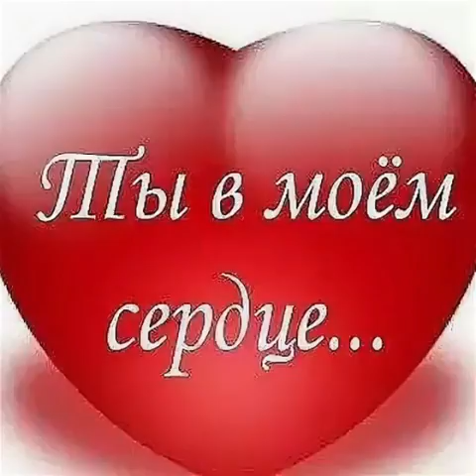Владимир Журавель *Cover*(Ты любовь моя)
вокал  Владимир Журавель
слова  Аркадий  Кобяков  и  Марина  Элис
музыка 🎶  Аркадий Кобяков